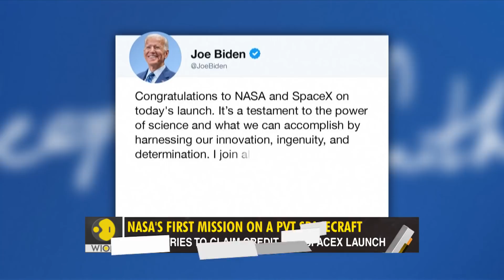Gravitas: NASA's First-ever commercial flight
SpaceX's Dragon capsule has become the first private spacecraft to reach space. The launch marked a new chapter in space exploration where private companies no longer play second fiddle to NASA.